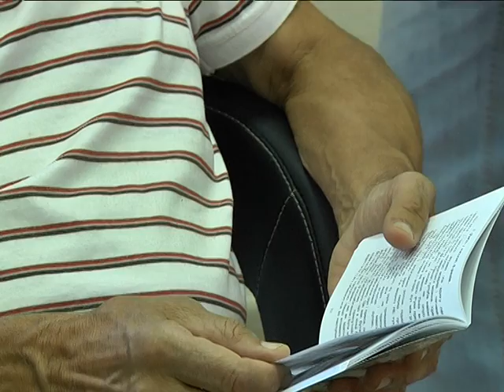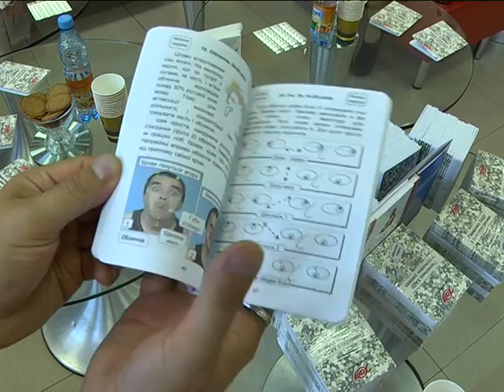ХАДУ-милитари - гимнастика для армии